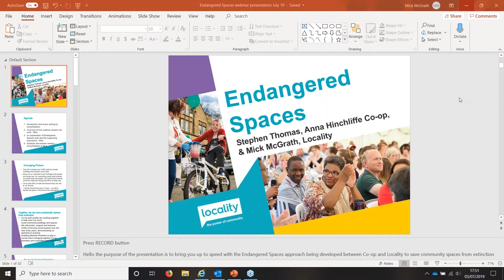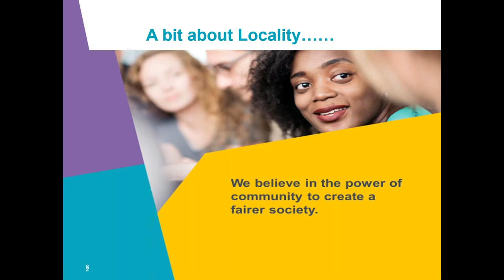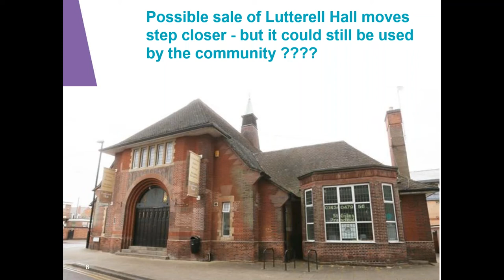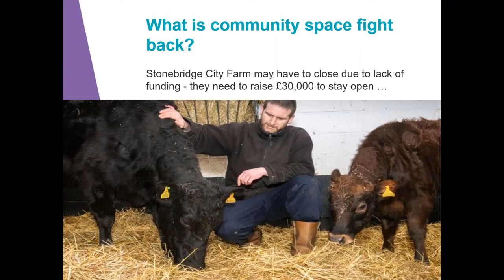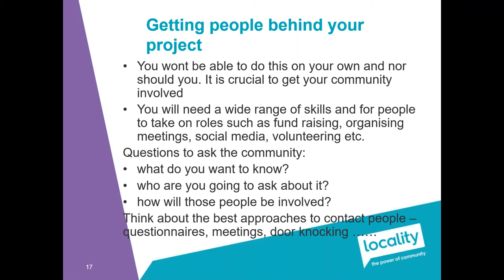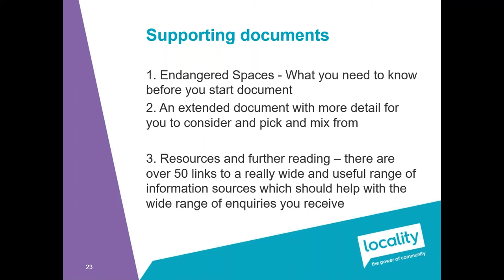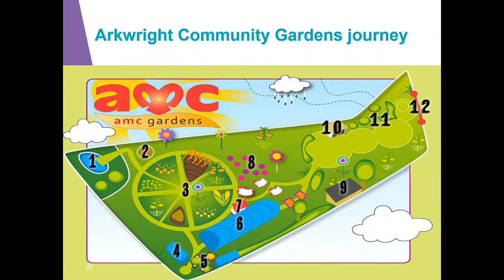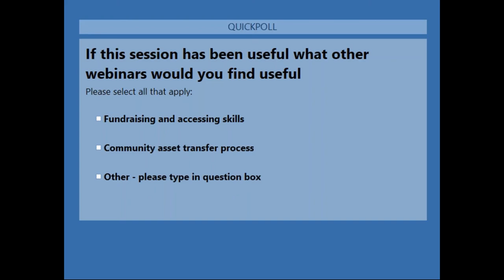Endangered Spaces Webinar 03.07.19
Following the launch of Co-op and Locality's Endangered Spaces campaign to protect, support and improve 2,000 at-risk community spaces by 2022, we held an online webinar to discuss how to save a space, talk more about the campaign and answer any questions people might have.